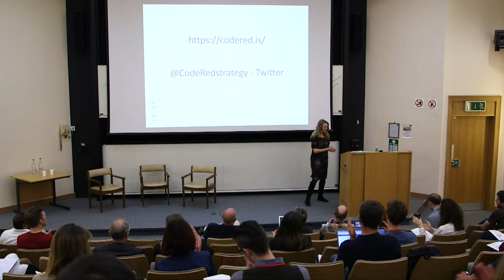Annie Machon (Code Red and ex-MI5 whistle blower) at Cardiff University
Annie Machon talks about her latest project Code Red. This collaboration with Simon Davies (the founder of Privacy International) which aims to bring together the worlds of technology, media, legal and policy to create a central hub for activists working in the areas of privacy and security. She also tells her story as a MI5 whistle-blower what she revealed, the affect this had on her life, what she learned, and how to confront the issues head on.

This talk was presented at the 2015 conference Surveillance and Citizenship held at Cardiff University’s School of Journalism, Media and Cultural Studies.